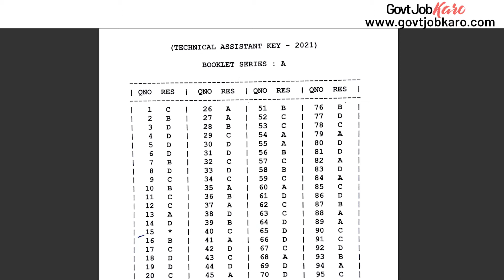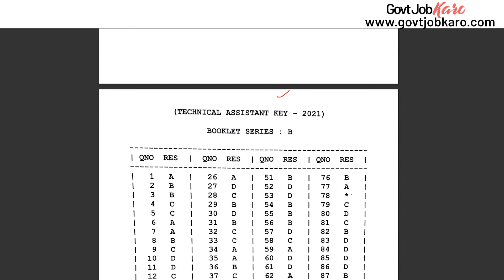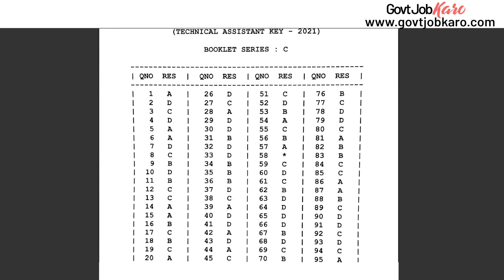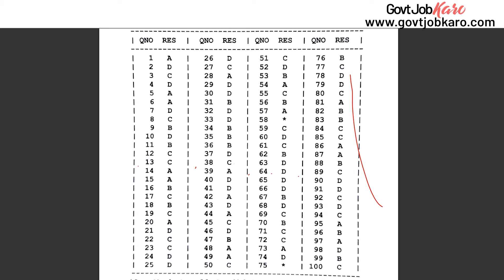Punjab Police Technical Assistant Answer Key Notification | Punjab Police Bharti 2021 | Govt Jobs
Fill up this form to know for which government jobs you are eligible
We hope you will find this video useful & we have so many opportunities for you in the description below!